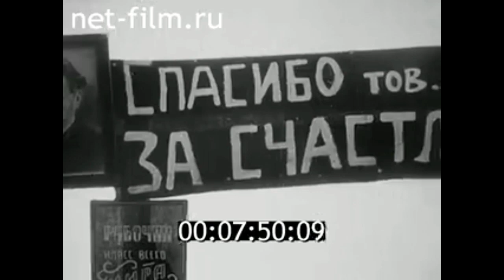1937г. колхоз Ударник. Удмуртская АССР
Советская Удмуртия. 1937 год. Казанская студия кинохроники